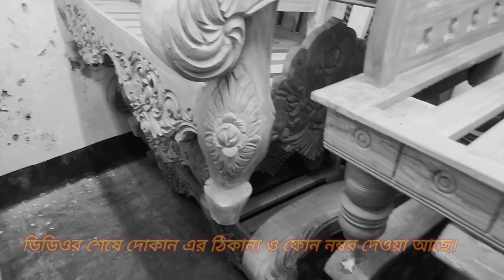New Furniture, চিটাগাং ফার্নিচার, জগতের সেরা কাঠ, সেগুন কাঠ। (Saddam Vlogs).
Hi, I am Saddam Vlogs.

ভিডিওর শেষে দোকানের ঠিকানা দেয়া আছে। 👍

ভিডিওটি আপনাদের ভালো লাগলে লাইক এবং সাবসক্রাইব করুণ। 👍

আমি একজন ইউটিউবার, আপনারা  যারা ইউটিউব ভিডিওর মাধ্যমে কোনো রকম বিজ্ঞাপন দিতে চান,

আমাকে কল করুণ এই নম্বরে  : 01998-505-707.